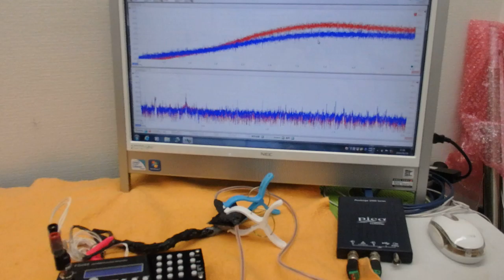表面弾性波の新しい評価方法（超音波技術） ultrasonic-labo